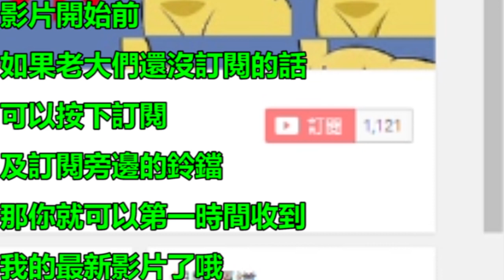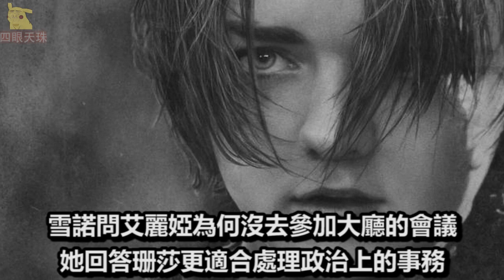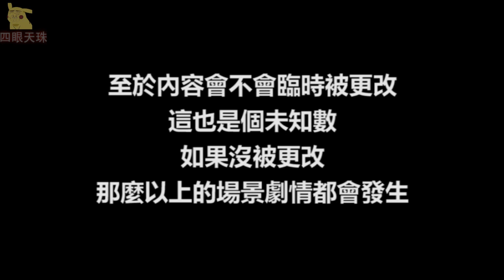《權力的遊戲》第八季第一集劇情洩露！！信不信就由你決定（慎入）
在權游粉絲們焦急等待《權力的遊戲》第八季，同時也是最後一季的日子裏，關於第八季的任何風吹草動都是大新聞。驚人驚喜的是，本周許多開篇場景透露出來，美國娛樂周刊EW也發佈了第八季的首張官方海報，封面故事也透露了一些最終季的劇情信息。